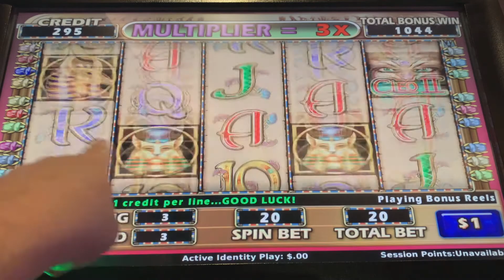🤑 Finally a Win at $20 a Spin on Cleopatra II Slot Machine at The Cosmopolitan of Las Vegas 💰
Finally a Win at $20 a Spin on Cleopatra II Slot Machine
The Cosmopolitan of Las Vegas
IGT Slots

Please gamble responsibly and only play with what you can afford to lose.

If you or someone you know is struggling with a gambling problem you can reach the National Problem Gambling Hotline @